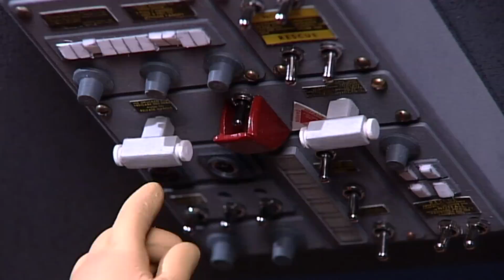جميع الحيوانات في خطر! من سينقذهم? | إطفائي سام كارتون | ساعة واحدة